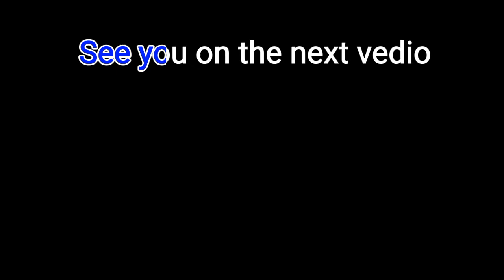May na Pa Yes YES sa tuwing may ma shot na 🏀🏀 Wala si Pinsan sa Laro PBA3×3 At Robinsons Ermita